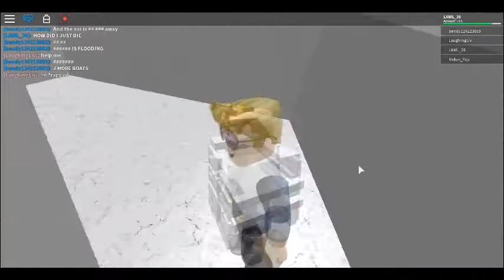Sinking Ship Simulator AGAIN!?!?!?!! | Roblox Let's play #4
Hi guys, today we will be playing Sinking Ship Simulator on Roblox again!